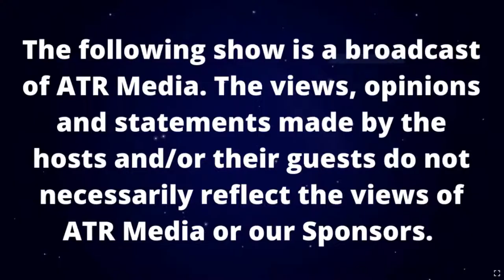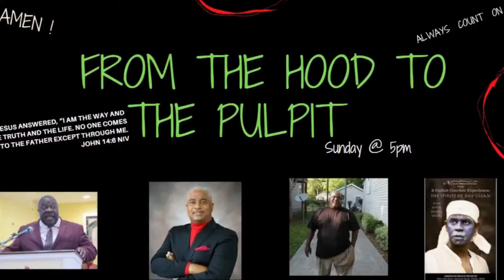African American & Hispanic American Unity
African American & Hispanic American Unity. A Panel discussion with Julius Hall & Tatiana Cabral Smith. Dr Jamal Toure and Dr. Maxine Bryant host.

OUR BLACK MEDIA NETWORK (O)utspoken, (U)napolegetic, and (R)eal was born from the idea of being the change you want to see. A global pandemic, political corruption, social unrest, increased racial discrimination, and hate crimes all demand that people of color have our voices heard. These events led to the formation of OUR Media.

Want to learn how to have an impact in your community, make decisions that matter, and start bringing about real change? Hit play on this episode.

Men's Short Sleeve Tee – Savannah Strong (strongersav.com)
 Instagram: @ourblackmediatv or Our Black Media (@ourblackmediatv) • Instagram photos and videos
Twitter: @Ourblackmedia or  OurBlackMedia (@OurBlackMedia) / Twitter
Connect with OBM (Our Black Media) on YouTube, Instagram, TikTok, and Twitter:

Instagram: Our Black Media (@ourblackmediatv) • Instagram photos and videos

TikTok:  ourblackmedia (@ourblackmedia) TikTok | Watch ourblackmedia's Newest TikTok Videos
Twitter:  OurBlackMedia (@OurBlackMedia) / Twitter
Listen to the audio podcast below:
Apple Podcast: Releasing Soon!